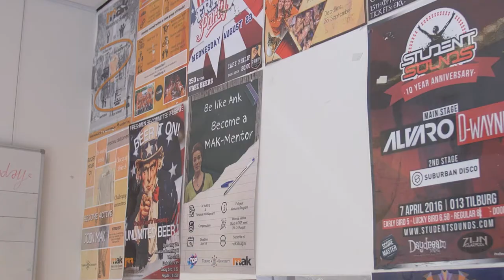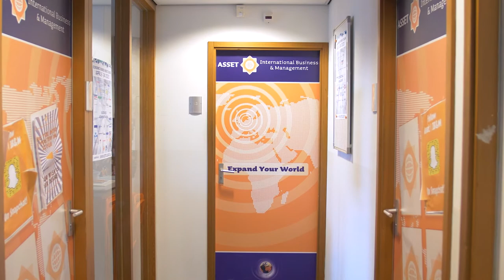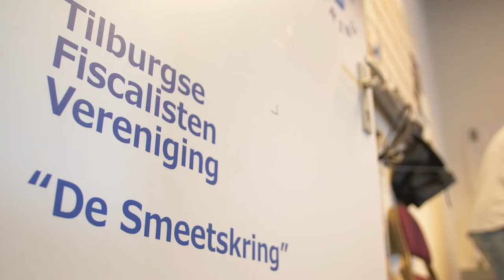Esplanade Building TiSEM - Tilburg University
This video provides you with all the information you need about the Esplanade Building